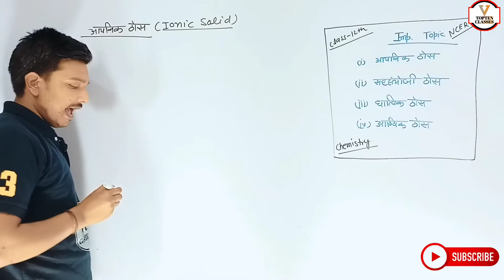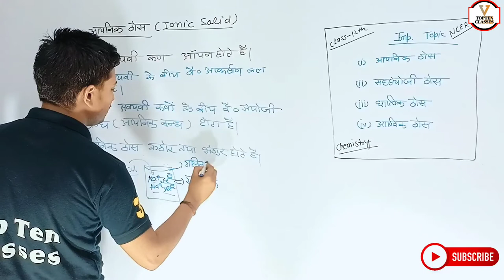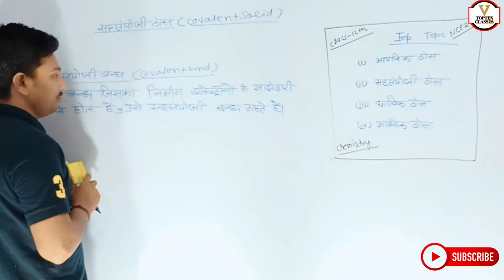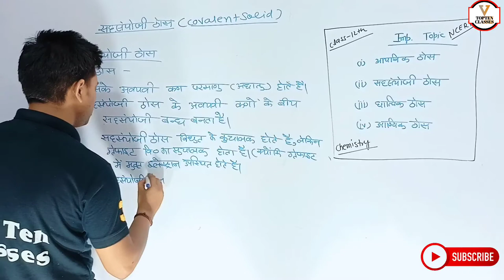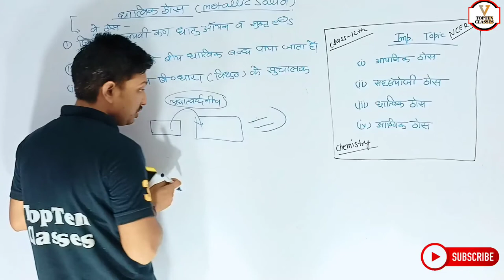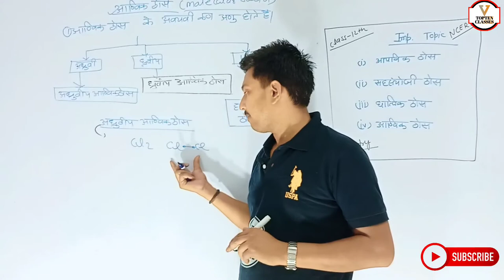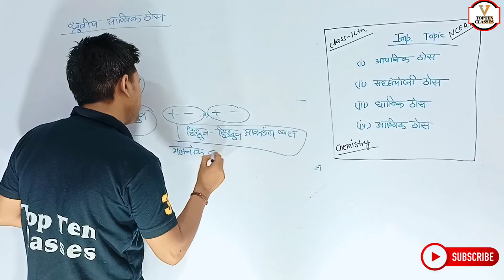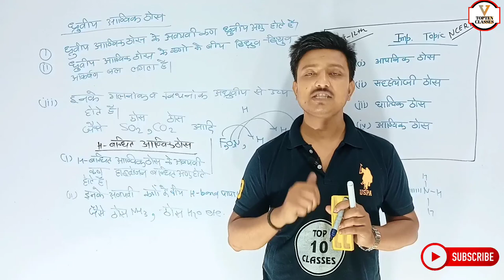Chemistry Class 12th Chapter 1 | Hindi Medium | ठोस अवस्था | रसायन विज्ञान 12th | Prajjawal Sir...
Lecture
Chemistry
Class 12
Solid State